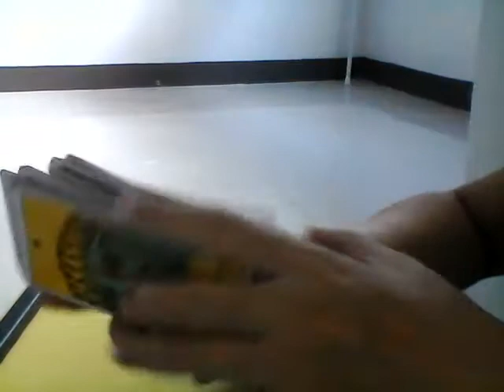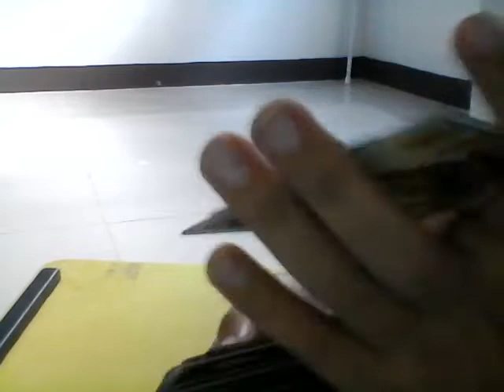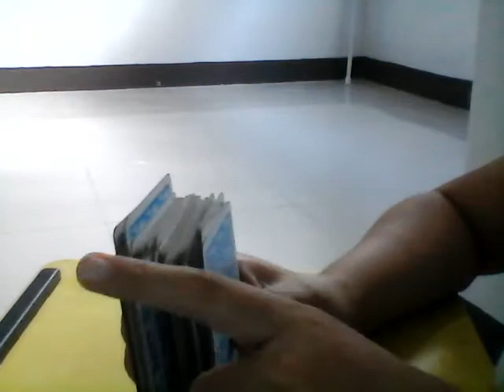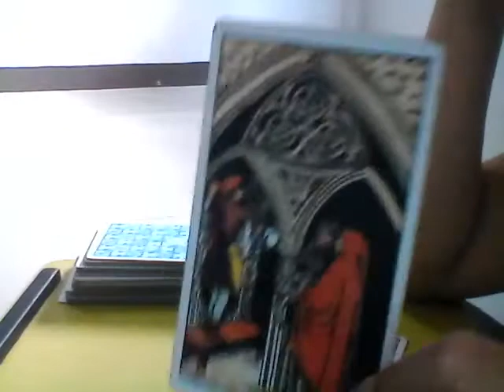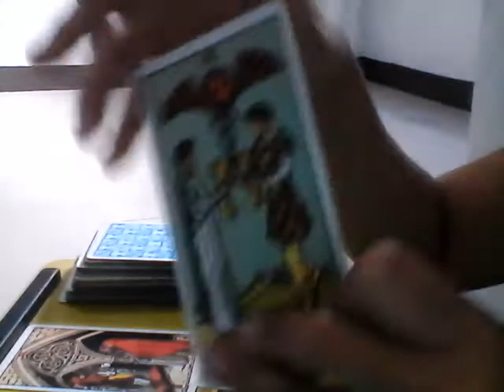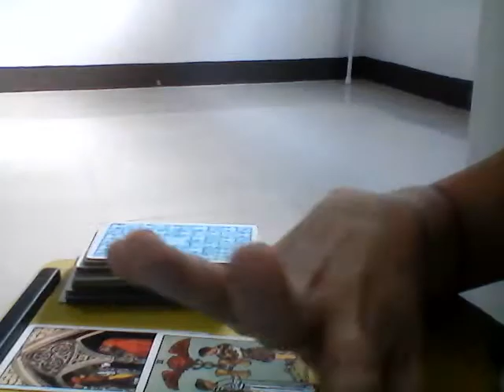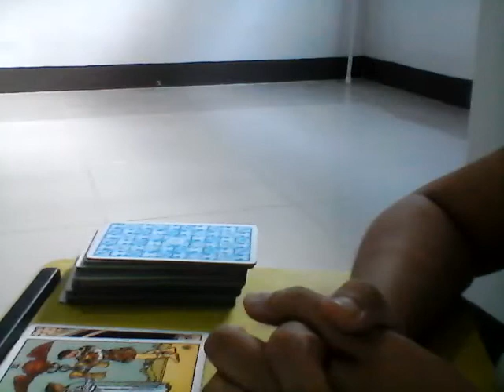Scorpio Ex Feelings April 18-22, 2018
About Your EX Reading & Healing Session Package

Price: $100

1. Know the current status between you and your ex (based on feelings for each other, the challenge of the connection and the outcome)

2. What are the blockages of you reuniting with your ex

3. What you need to do to reunite with your ex

4. 3-day energy healing sessions for you and your ex, so that you and your ex are going to eliminate negative energies/feelings and unleash positive energies, to meet on the same frequency/vibration, true feelings will emerge and will be felt by both